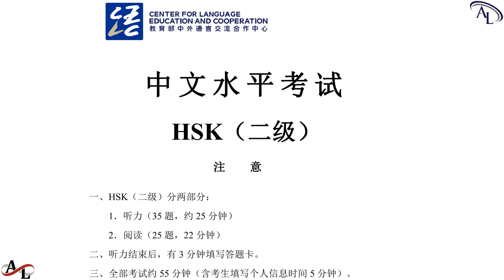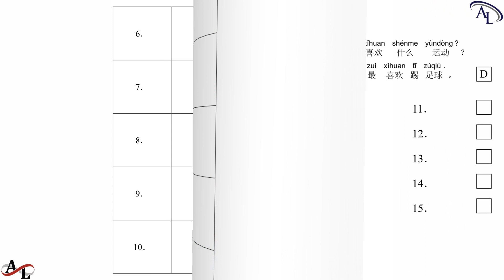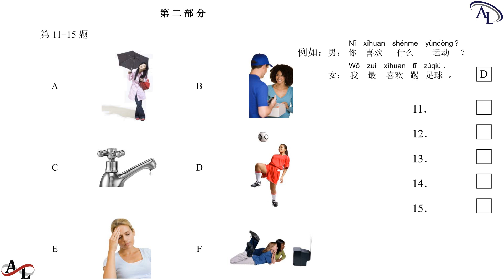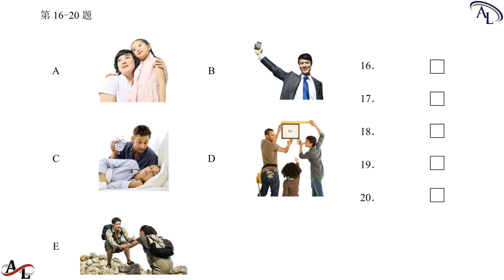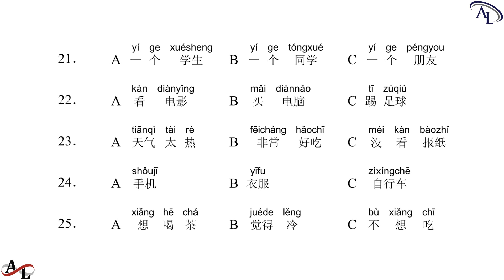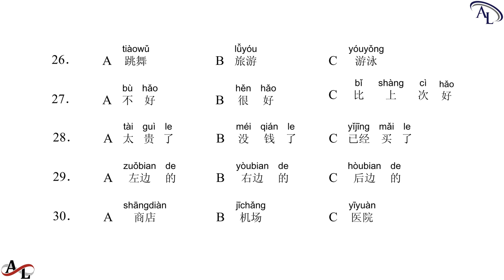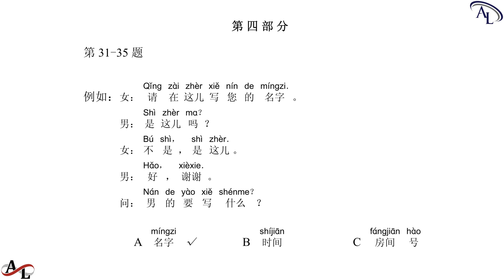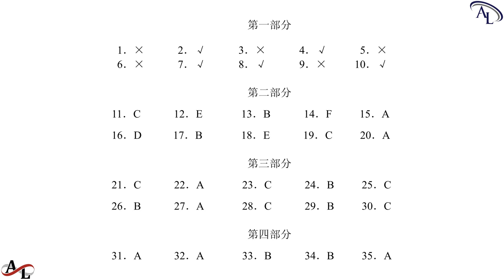新汉语水平考试二级 HSK2 - H21008｜Chinese Proficiency Test HSK2｜Official Examination Papers of HSK2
新汉语水平考试真题集 HSK｜Official Examination Papers of HSK｜Đề Thi Thật Tiếng Trung HSK

新汉语水平考试二级 HSK2 - H21008｜Chinese Proficiency Test HSK2 - H21008｜Hanyu Shuiping Kaoshi HSK2 - H21008｜Đề Thi Tiếng Trung HSK2 - H21008

新汉语水平考试真题集 HSK2｜Chinese Proficiency Test HSK2｜Official Examination Papers of HSK2｜Đề Thi Tiếng Trung HSK2｜Hanyu Shuiping Kaoshi HSK2

博雅汉语
Boya Chinese
Giáo Trình Hán Ngữ Boya
汉语教程
Hanyu Jiaocheng
Giáo trình Hán Ngữ
标准教程
Biaozhun Jiaocheng
汉语 HSK

Hi,

Best regards,

Amazing Languages